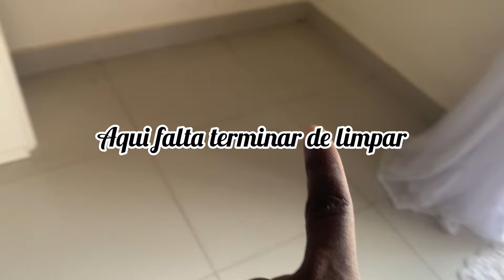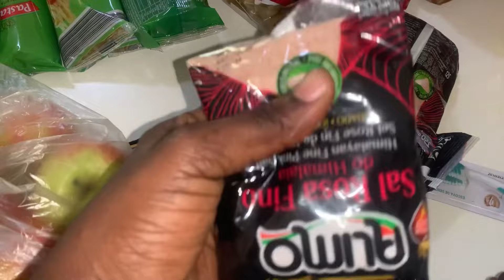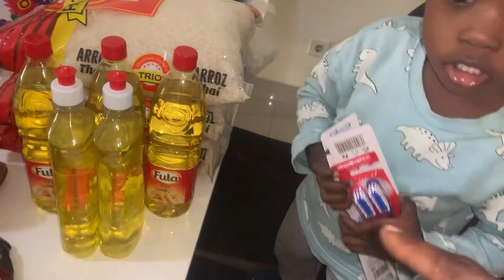Dia super produtivo, fiz compras para casa+ organizei a casa, fiz almoço gostoso e lavei lençóis/🙏🏾